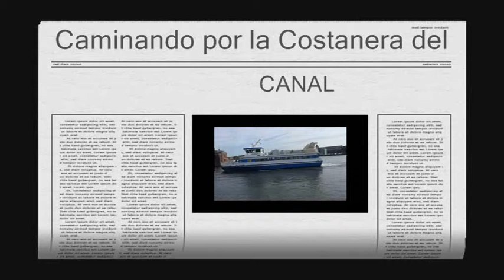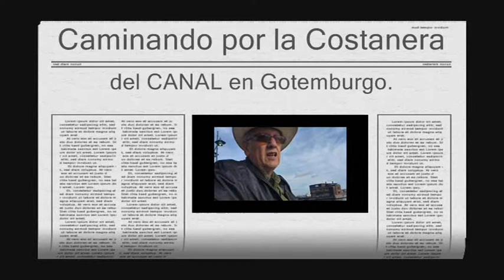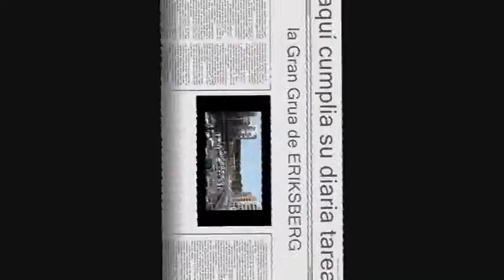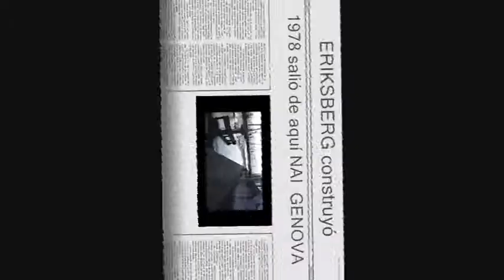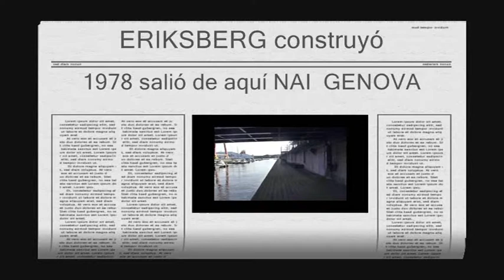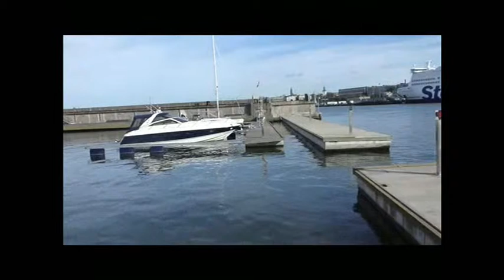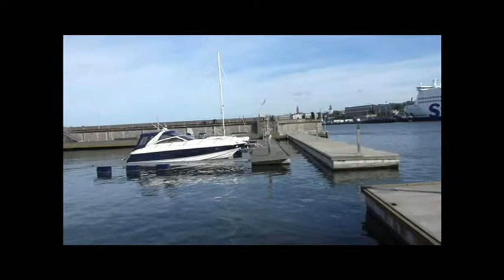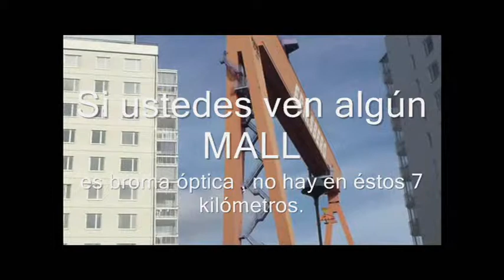septiembre a un costado de ERIKSBERG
RECORDANDO LOS ASTILLEROS DE GOTEMBURGO.